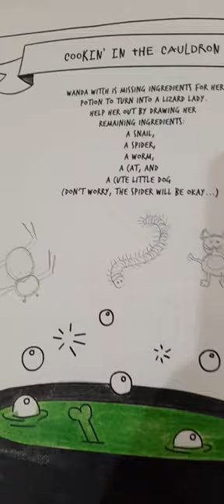black witch hotpot green soup drawing